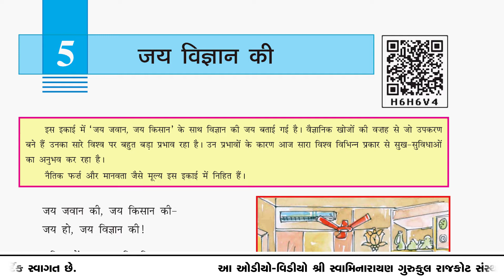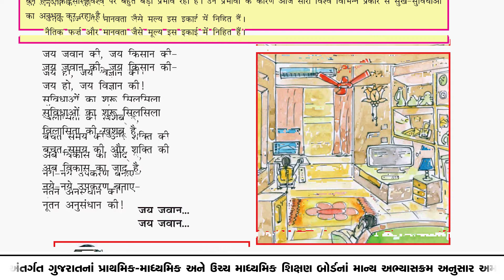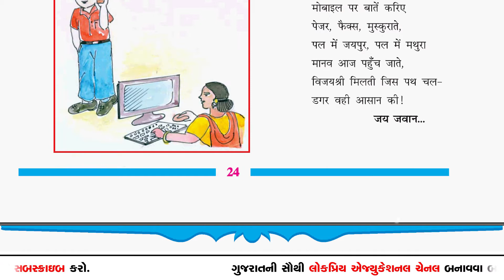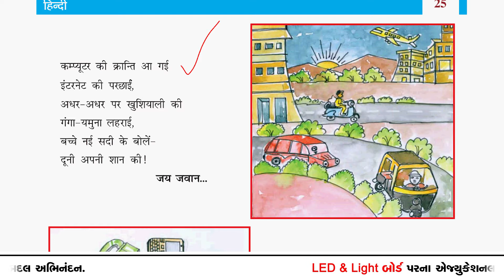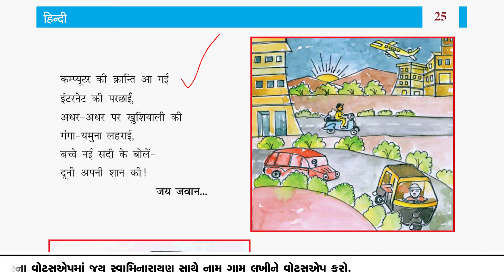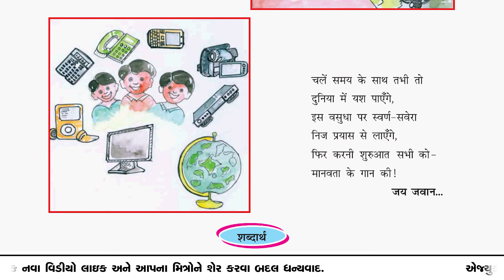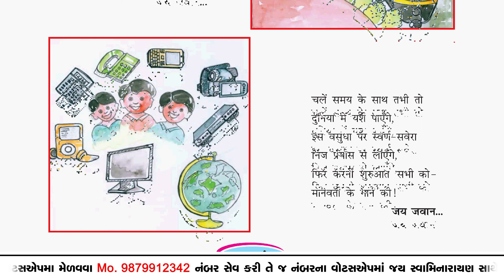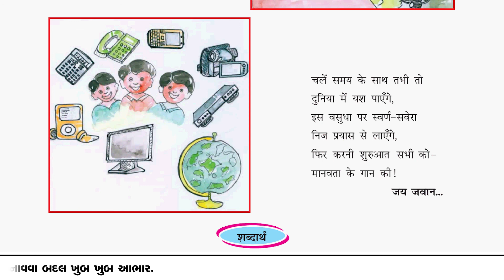SGIS | Std 6 Hindi | Ch.5 जय विज्ञान की (ભાગ - 2)| LP651